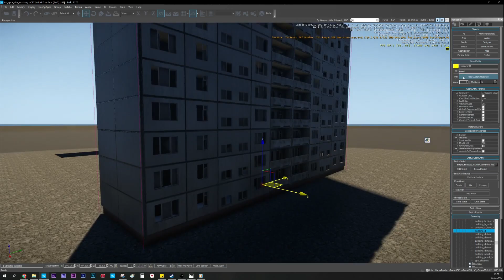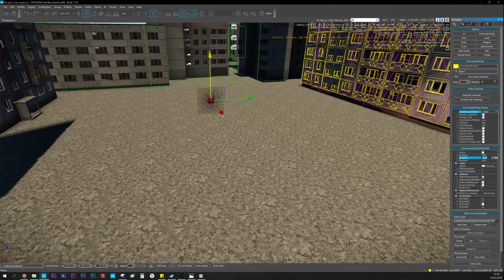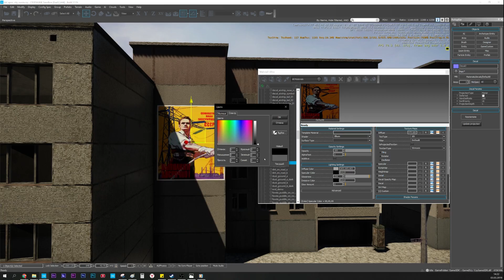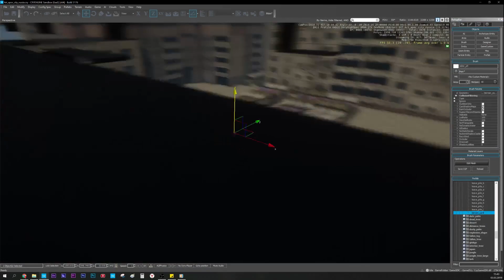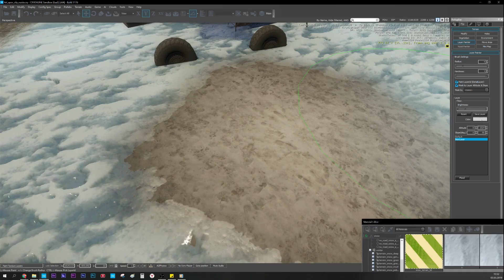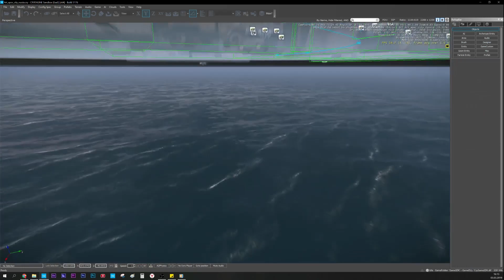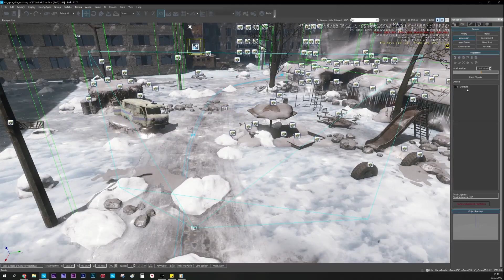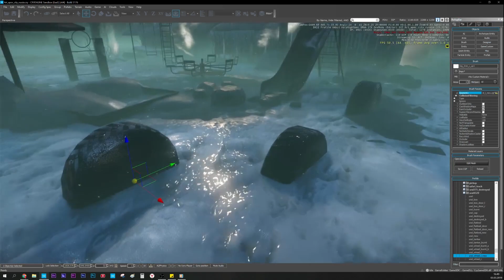CRYENGINE - Frozen city (speed art)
Программы: CRYENGINE, Photoshop